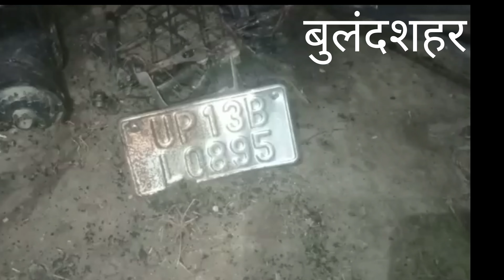शराबियो ने लगाई ठेके में आग। बाइक और कर भी जलकर खाक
अंबेडकर जयंती के दौरान शराब की सरकारी दुकानों को बंद करने का सरकारी आदेश होता है परंतु बुलंदशहर में कुछ दबंगों ने शराब ठेके पहुंच कर जबरन शराब की मांग करने जब सेल्समैन ने सरकारी आदेश का हवाला देते हुए शराब देने से मना किया तो ये युवक सेल्स मैन को मारने पीटने के बाद शराब की दुकान और पास खड़ी एक बाइक व कार में आग लगा दी।